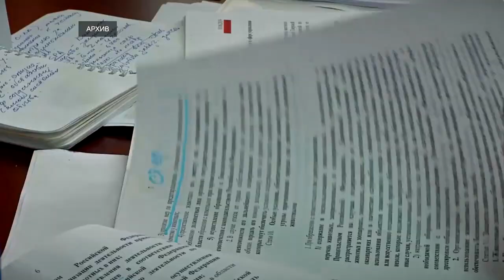Человеческое решение собачьего вопроса